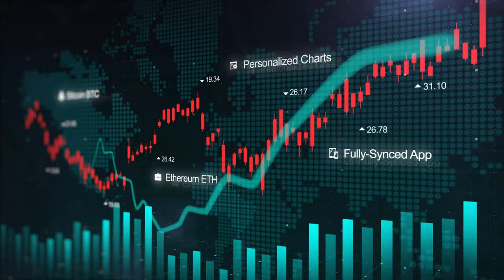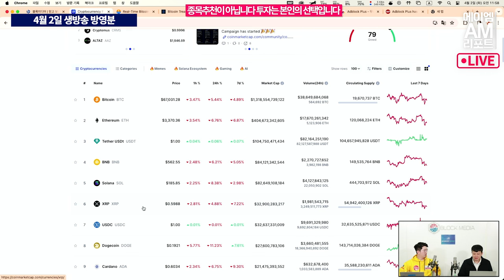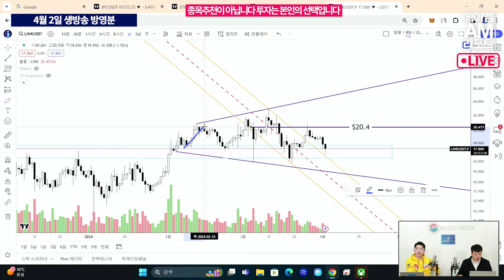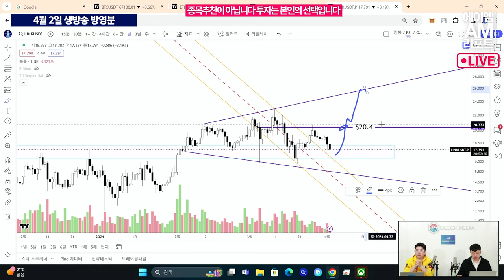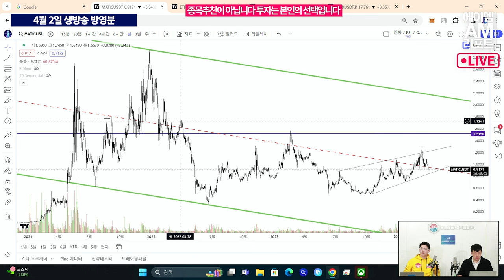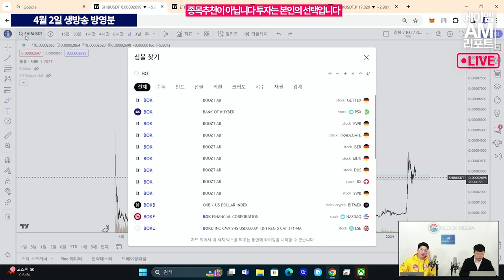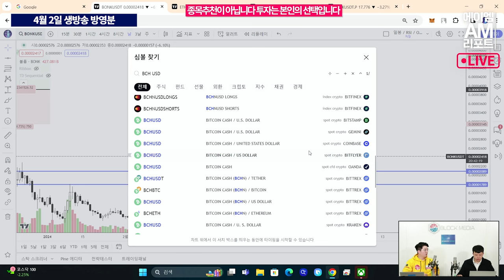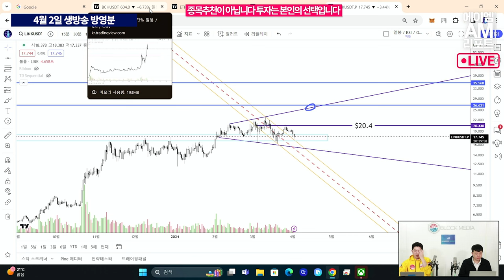비트코인과 다른 모습의 알트코인, "미워도 다시 한번?" (에이엠매니지먼트 고영빈)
비트코인이 7만 달러 아래로 맥없이 추락한가운데
알트코인들도 일제히 하락세를 면치 못하고 있습니다.

이더리움이 3300달러 선까지 밀리면서 부진한 가운데
솔라나도 10%가량의 낙폭을 보이고 있습니다.

고영빈 애널리스트는 이처럼 알트코인도 비트코인과 함께 하락하는 모습이지만,
그 양상은 코인별로 차이가 있으며, 여전히 우상향의 가능성을 열어놓을 수 있는 차트로 판단하는데요.

특히 리플에 대한 긍정평가는 여전하다고 말합니다.

알트코인에 대한 시황분석 화면으로 만나보세요

방송일 : 4월2일 화요일 오전11시-12시

출연 : 고영빈 에이엠매니지먼트, 오진석 앵커

AM매니지먼트
네이버프리미엄콘텐츠 1달 무료 구독 이벤트